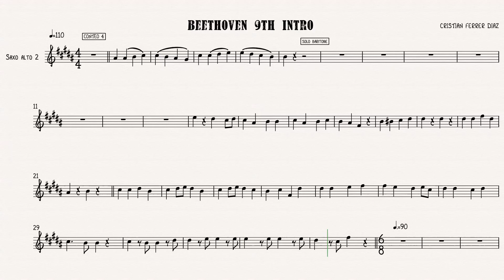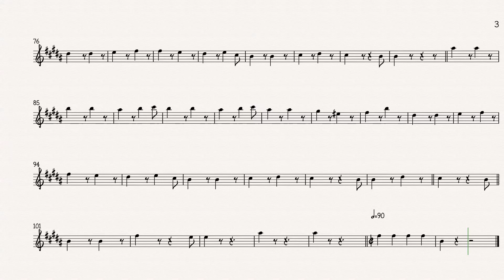Beethoven 9th Intro saxo alto 2